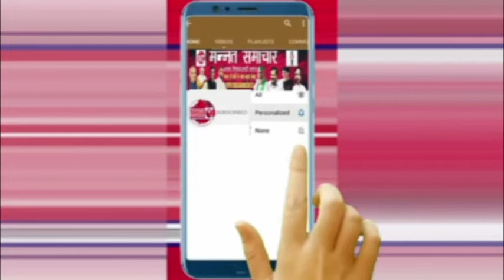समस्तीपुर-बिजली विभाग के लापरवाही के कारण 50घर जलकर राख एक3वर्षीय किशोर की आग में जलकर हुई मौत..